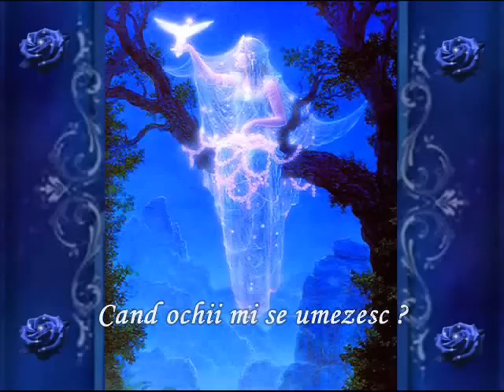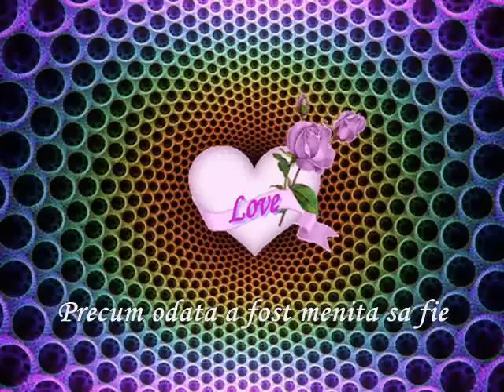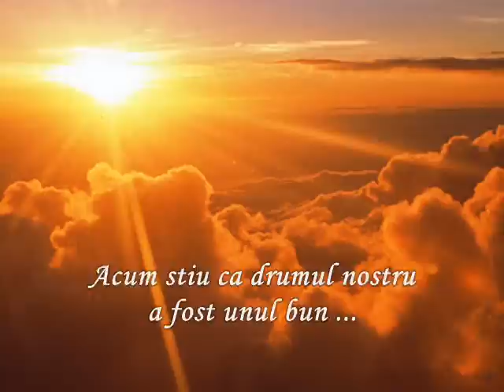Pasarea Paradisului (Bird of Paradice)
Music Peter Sue & Marc
The paintings are of visionary artists. Thank you for your art.

Birds of paradise - Peter Sue & Marc (Lyric):

Who are you, who am I?
Is it real, do we touch the sky?
Nothing´s real, all disguise
Said the birds of paradise.
I´m afraid, can´t you see
Tell me where do you carry me?

Chorus:
Flying home, flying home
To the land that you once have known
To the peace that once was true
For a little girl like you.
From a world that is made of stone
Till your heart is light and free
Like it once was meant to be.

How can I go ahead
When my eyes are becoming wet?
Save your tears, dry your eyes
But the time´s passing by
Say how long do we have to fly?
Moon will set, sun will rise

Hear the sound, see the light
Now I know that our way was right.
Morning sun can make you wise